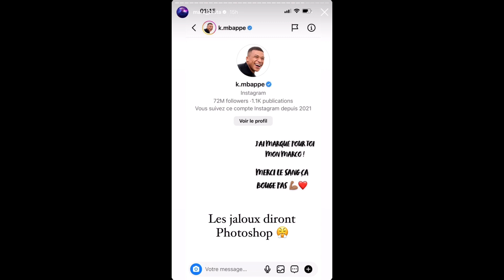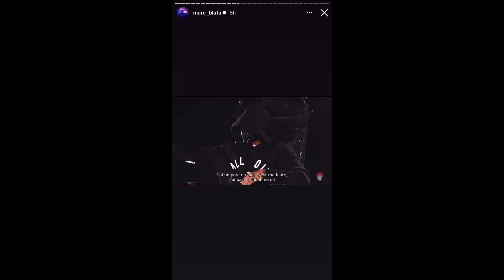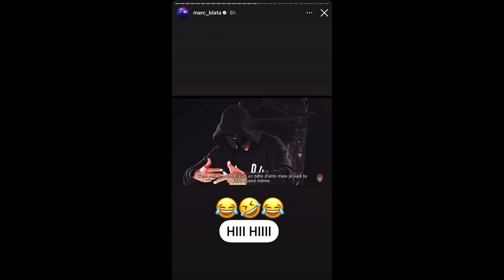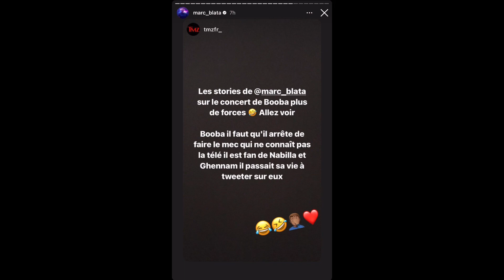MARC BLATA ANNONCE QUE LE COMBAT ENTRE BOOBA ET ROHFF VA AVOIR LIEU ! 😱🥊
Dans cette vidéo, Marc Blata est très remonté contre Booba et Rohff ! En effet, le blogueur très populaire a donné de nombreux détails sur le combat qu’ils veulent mettre en place secrètement !!! 😱🥊